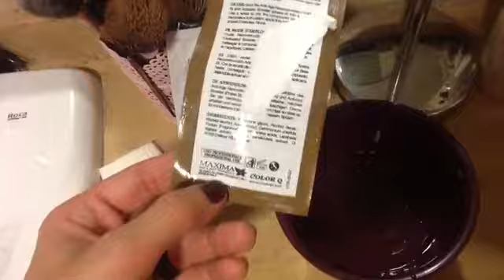MASCARILLA CAPILAR NOOK + PEINADO FÁCIL tenacillas ULTRON REVOL'IT/Marzo2015/ Pilar SanchezYU08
Canal Carmen : pezusandtattuss. Web rizador : todo cabello.net espero que os guste !